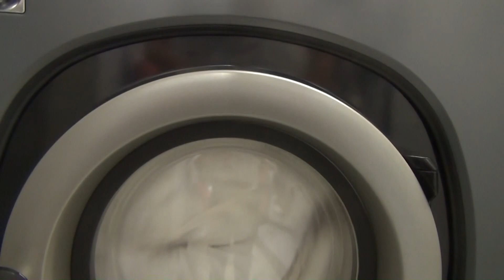Primus FX105 Commercial Washing Machine : Hot wash Duvet : Final rinse (Pt 7 of 8)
Final rinse stage 3 of 3. which is longer than the first 2 rinses.